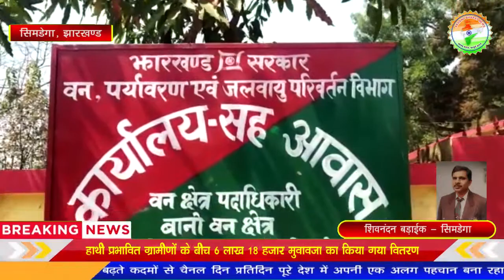हाथी प्रभावित ग्रामीणों के बीच 6 लाख 18 हजार मुवावजा का किया गया वितरण || Akhand Bharat News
शिवनंदन बड़ाईक - सिमडेगा